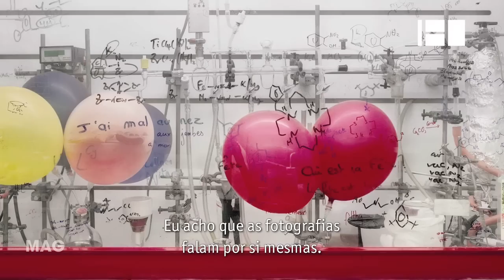Thomas Struth: Fotografias 1978-2010 @ Canal180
Uma exposição que apresenta mais de uma centena de fotografias e mostra um conjunto de obras que acompanharam o percurso artístico do fotógrafo alemão Thomas Struth ao longo de 30 anos. Um ensaio visual sobre o mundo em que vivemos, os seus mundos e os seus lugares.
Para ver no Museu de Arte Contemporânea de Serralves até ao dia 29 de Janeiro.

An exhibition that presents over a hundred photos and shows a set of artworks that accompanied the artistic journey of the german photographer Thomas Struth over 30 years. A visual essay about the world we live in, their worlds and their places. Until january 29 in Museu de Arte Contemporânea de Serralves.